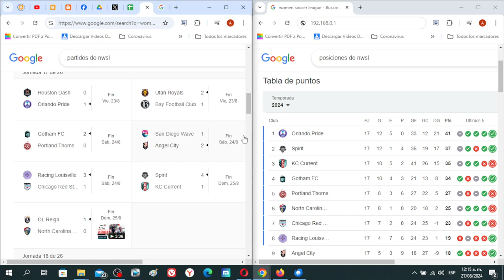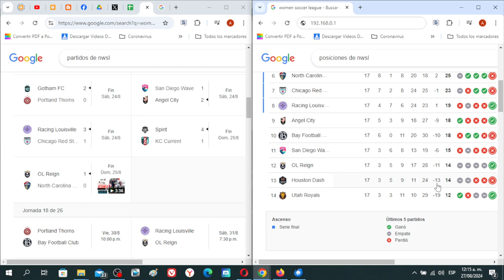Futbol femenino en Estados Unidos 2024, Fecha 17: Resultados, Posiciones y fixture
Revisamos lo que paso en la fecha 17 de la National Women's Soccer League 2023 de Estados revisar mas